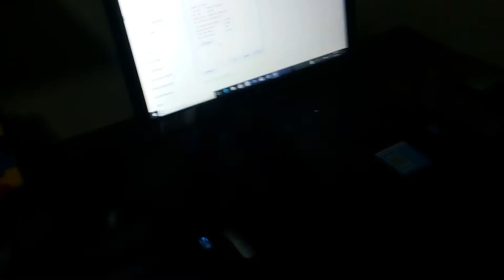Why I have 4 Meloetta Plush?